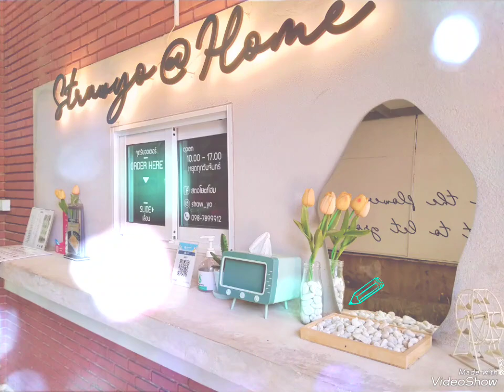คนใจอ่อน(อ่อนใจ) D2B cover by GooDy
สไลด์ Ver.1 นครลำปาง กค2566 Realme 5i Photo VDO by GooDy